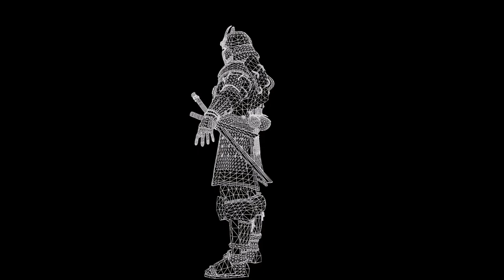Samurai2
autor /andryuha1981
Model: samurai remastered2
preparation time 14 days

faces 27088
verts 28278
tris 52634

Programs used

Sculpt ZBRUSH

Retopology and texturing
3DCOAT

UV map        UVLAYOUT

Animation and rigging
MAYA

Render
Marmoset toolbag